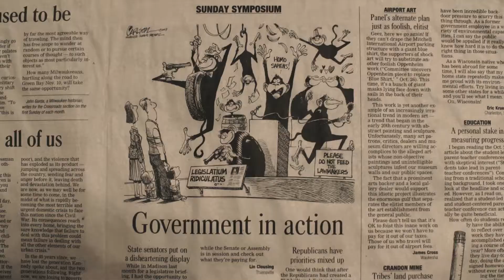Dance Collaboration-Nick Zoulek | Wild Space Dance Company | Highlights from Caught Up in the Moment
Film by Kyle Kadow

Highlights from Wild Space Dance Company's performance "Caught Up in the Moment," performed at Inova Gallery, Milwaukee, March 1st, 2017dan